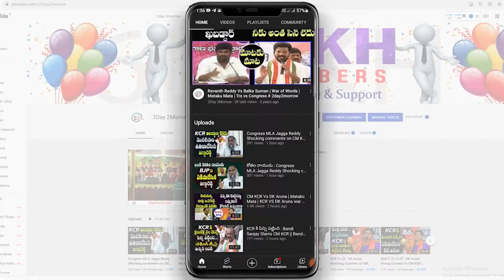BJP MP Dharmapuri Arvind Sensational Comments on MLC Kavitha and CM KCR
BJP MP Dharmapuri Arvind Sensational Comments on MLC Kavitha and CM KCR 2day2morrow Instagram